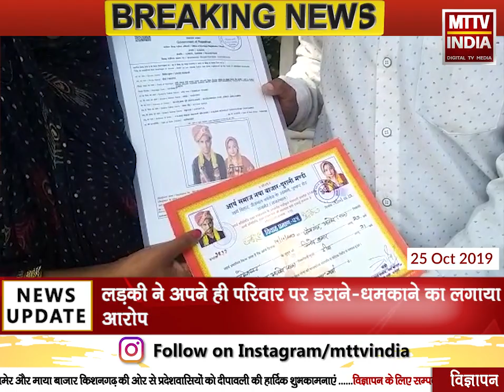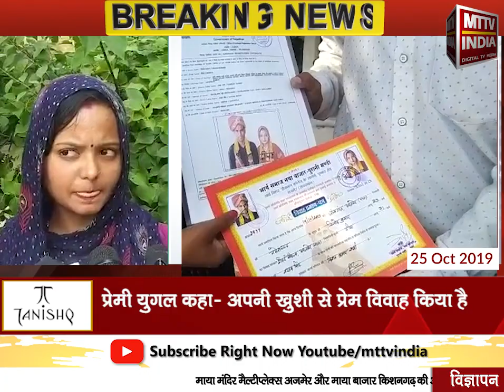AJMER NEWS | प्रेमी युगल ने माँगी पुलिस सुरक्षा | MTTV INDIA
प्रेमी युगल ने माँगी पुलिस सुरक्षा

हाल ही में प्रेमी युगल ने किया विवाह

लड़की ने अपने ही परिवार पर डराने-धमकाने का लगाया आरोप

प्रेमी युगल कहा- अपनी खुशी से प्रेम विवाह किया है